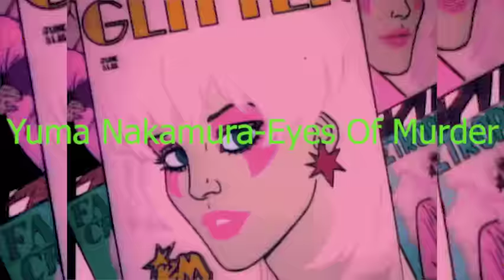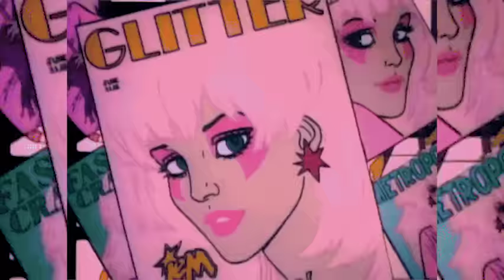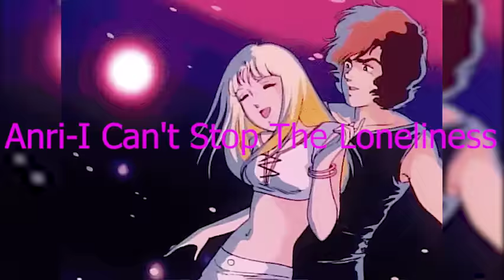Spring Emotion^^ 1980s Japanese CityPop Mix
A mix of songs for spring mood!^^ Discord group for pleasant communication^^
Tracklist:
00:00 Yuma Nakamura(中村由真)-Eyes Of Murder(杀意の瞳)(Gif From Anime-Jem And The Holograms)
04:33 Hiroaki Igarashi(五十嵐浩晃)-Lakeside Memory(レイクサイド・メモリー)(Gif From Anime-Shonan Bakusozoku)
09:09 Anri(杏里)-I Can't Stop The Loneliness(悲しみがとまらない)(Gif From Anime-Crusher Joe)
13:33 Toshiki Kadomatsu(角松敏生)-Airport Lady(Gif From Anime-Marmalade Boy)
17:50 Yuma Nakamura(中村由真)-I Want To Fly Into Your Dream(君の梦に飞びたい)(Gif From Anime-Nausicaä Of The Valley Of The Wind)
21:55 Hiroaki Igarashi(五十嵐浩晃)-Wind Duet(風のデュエット)(Gif From Anime-Unknown)
26:23 Yoko Oginome(荻野目洋子)-Teens Romance(ティーンズ・ロマンス)(Gif From Anime-Megazone 23)
29:55 Kengo Kurozumi(黒住憲五)-Pastel Love(Gif From Anime-Unwnown)
34:09 Michiru Kojima(児島未散)-Mirage(蜃気楼(ミラージュ))(Gif From Anime-Miyuki)
38:55 Sugiyama Kiyotaka&Omega Tribe(杉山清貴＆オメガトライブ)-River's Island(Gif From Anime-Oniisama E)
43:30 Yuma Nakamura(中村由真)-Girl In The Night(Gif From Anime-AD Police)
47:20 Shozo Ise(伊勢正三)-Tonight Tonight(Gif From Anime-Maison Ikkoku)
52:03 Yuki Saito(斉藤由貴)-Sleeping Princess(眠り姫)(Gif From Anime-Ogenki Clinic)
56:39 Jadoes(ジャドーズ)-Summer Lady(Gif From Anime-Tokyo Mew Mew)
1:01:04 Yoko Oginome(荻野目洋子)-Summer Smile(夏の微笑)(Gif From Anime-Yu Yu Hakusho)